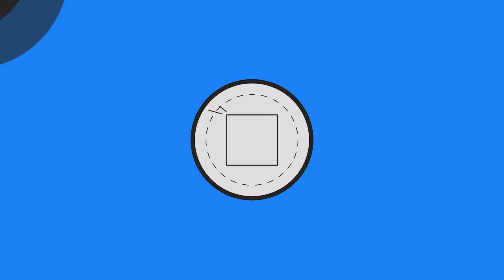Call Of Duty Ghosts: Unlimited Tactical Grenades Online Glitch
COD Ghost! Unlimited Tactical Grenades Online Glitch - (Call Of Duty Ghosts) Glitches!